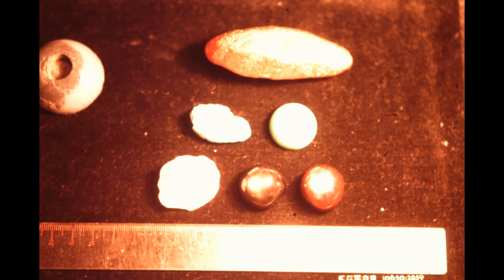Papa San's Antiques and Samurai Swords, Motomatchi. Yokohama,1966